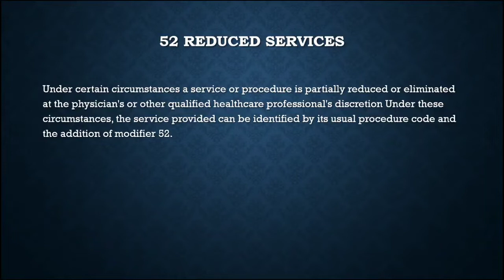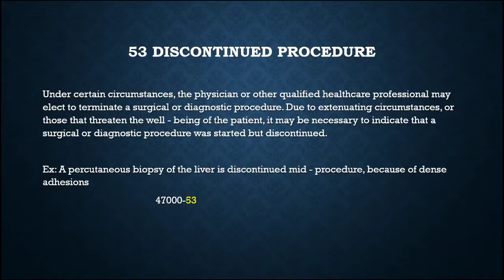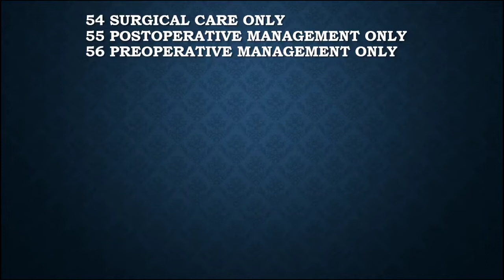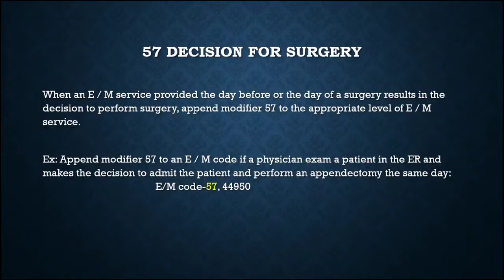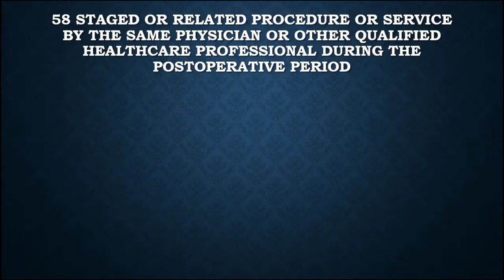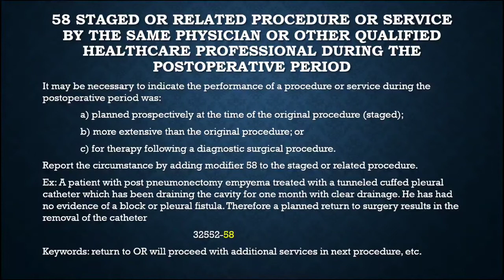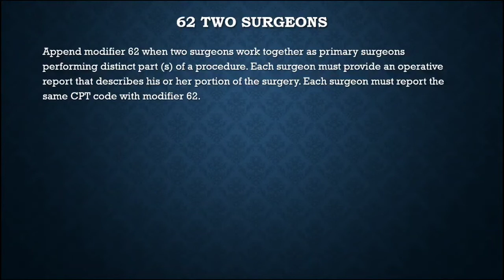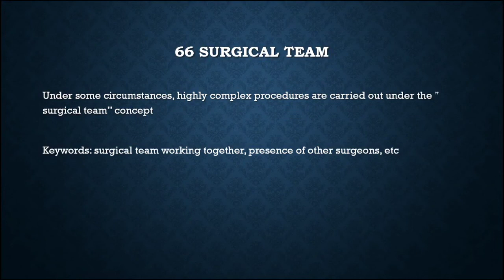CPT modifiers Malayalam Explanation Part-2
CPT modifiers (also referred to as Level I modifiers) are used to supplement the information or adjust care descriptions to provide extra details concerning a procedure or service provided by a physician.  This video helps you to understand the concept of CPT modifiers and how to apply in different scenarios.